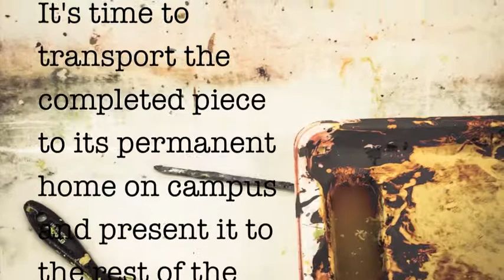TRASHformation with students from D3 Lab at Nightingale Middle School,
RuckusRoots teams up with teens from East LA to make a giant sculpture out of trash and recycling items!